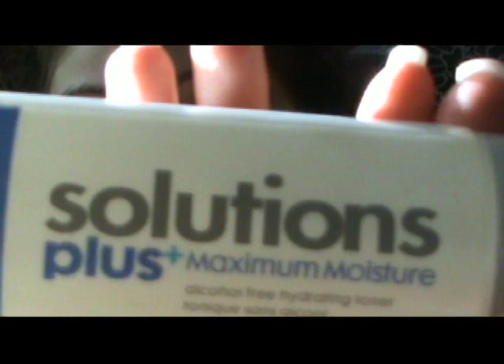Ecco come mi strucco!! :)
Ecco il video in cui vi faccio vedere tutti i passaggi che compio quando mi strucco :)
Spero sia utile!